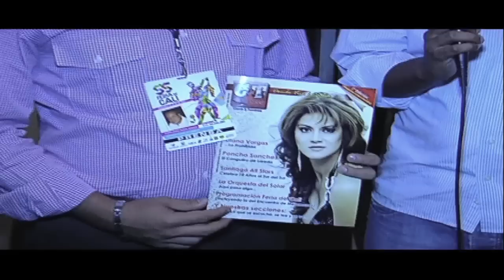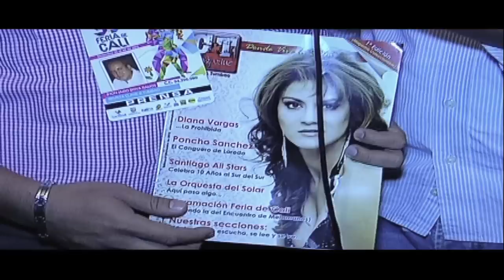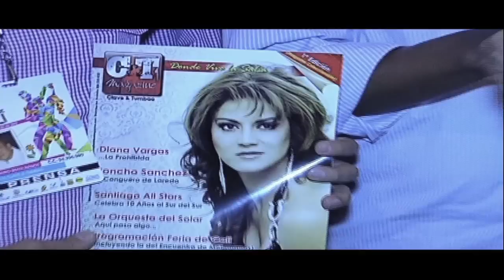CLAVE Y TUMBAO SALSA MAGAZIN - LANZAMIENTO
REALIZACION AUDIOVISUALES :  SABORENTARIMA.COM
RESUMEN DEL SALSODROMO EN EL MARCO DE LA FERIA DE CALI  EN SU VERSION  55  DE  DICIEMBRE  2012CLAVE Y TUMBAO SALSA MAGAZIN - LANZAMIENTO